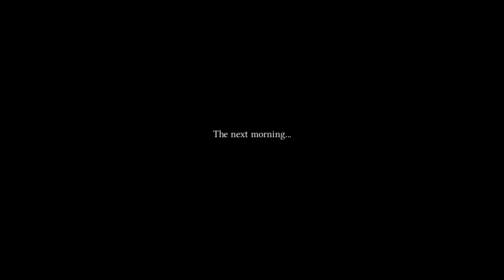Let's play Broken Sword part 16 No commentary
In this episode we found a well. Then we traveled back to Paris and spoke with Nicole and Andre. After that we traveled with Nicole to Scotland. On the train we met with Khan. The gangsters were also there. Nicole was kidnaped and Khan tried to help us. In Scotland we found an old church. Inside of it we saw a meeting of the templars. They tried to kill us but we managed to escape and blow the place. After that Nicole and George started dating and the game ended.